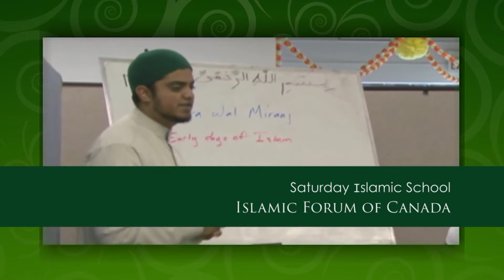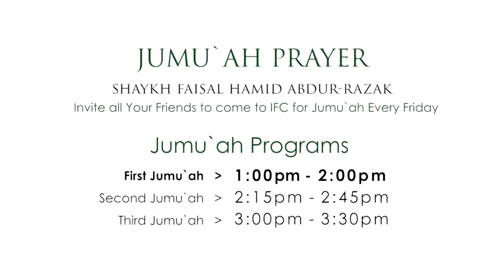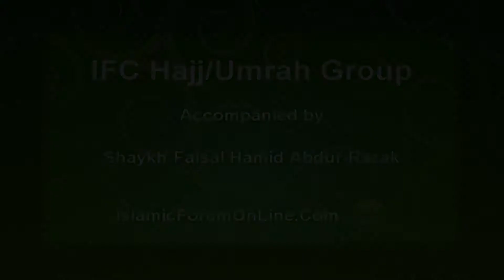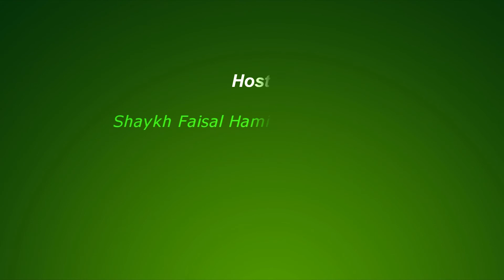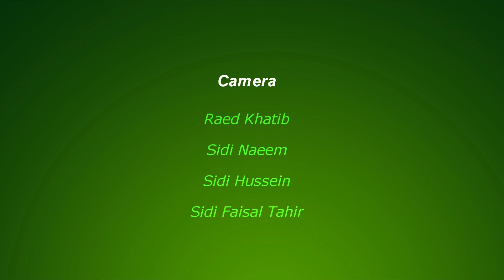Message of Mercy - Rabi` Al Thani - December - 15 - 2019